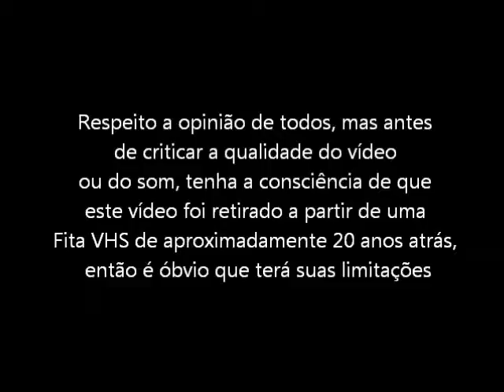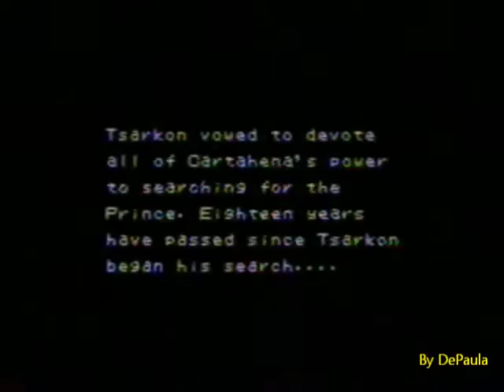Sword of Vermilion (Mega Drive - VHS Rip) - Abertura do Jogo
Abertura do jogo Sword of Vermilion para Mega Drive / Sega Genesis. Vídeo retirado a partir de um VHS.